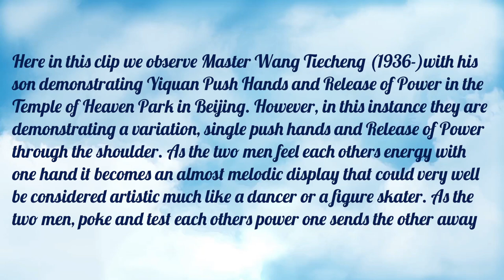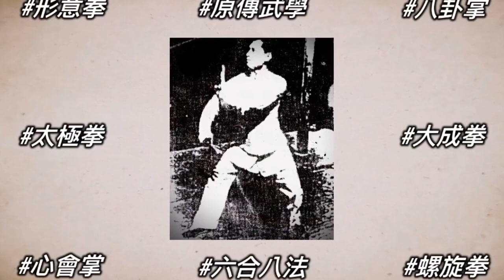Yiquan Master Wang Tiecheng Part 5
Yiquan Master Wang Tiecheng Part 5 (Edited by Shifu Changrong Ph.D.)

Here in this clip we observe Master Wang Tiecheng (1936-)with his son demonstrating Yiquan Push Hands and Release of Power in the Temple of Heaven Park in Beijing. However, in this instance they are demonstrating a variation, single push hands and Release of Power through the shoulder. As the two men feel each others energy with one hand it becomes an almost melodic display that could very well be considered artistic much like a dancer or a figure skater.

As the two men, poke and test each others power one sends the other away suddenly with a shoulder block demonstrating clearly that Release of Power doesn't only pass through the hands but through any part
of the body as directed by assembled Yiquan energy.

Don't forget the thumbs up or I will let loose a massive Release of Power on you.